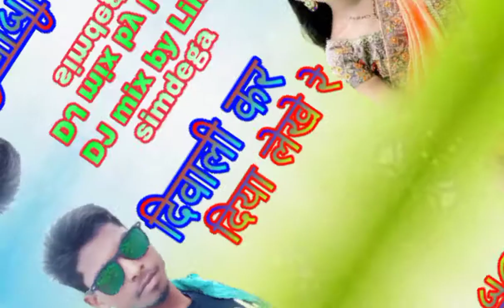दिवाली कर दिया लेखे रे new song 2021 WhatsApp status video